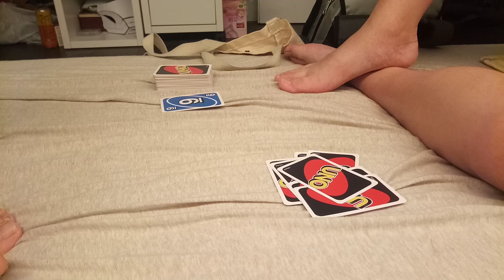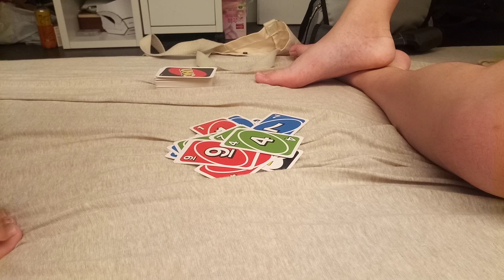Day 238 of playing Uno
@Qdandy Chad likes your videos